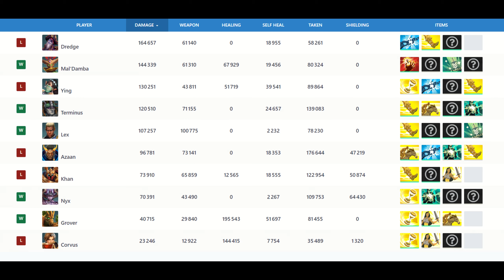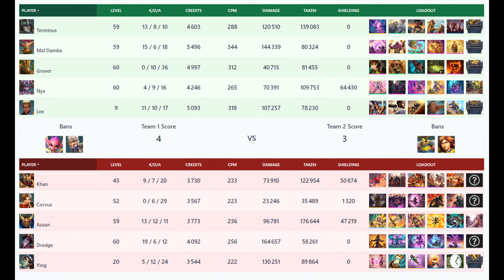STUN Mal'Damba DPS : Massive 144k Damage (LichtUndSchatten) Paladins Grandmaster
Paladins Grandmaster Ranked Game with GM LichtUndSchatten.
Grandmaster Mal'Damba gameplay (LichtUndSchatten) GM carrying with Mal'Damba Wekono's Wrath talent.

Make Mal'Damba best build, with the best loadout, best cards and best deck.

Paladins Season 7 | Patch Banners Fall 7.2